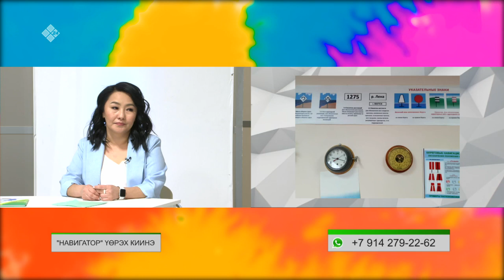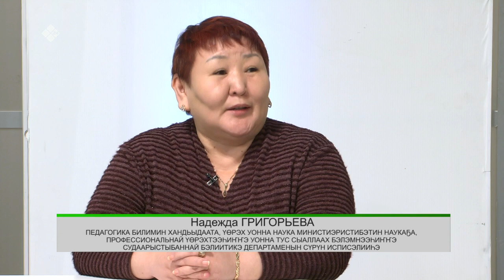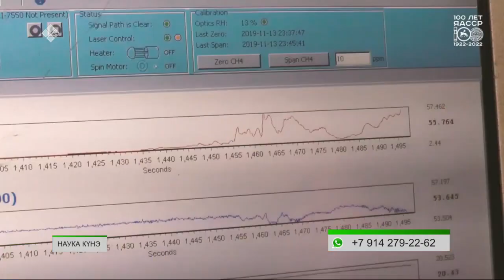«Эйгэ» оробуочай идэҕэ уһуйуу, наука эйгэтигэр уларыйыылар (08.02.22)